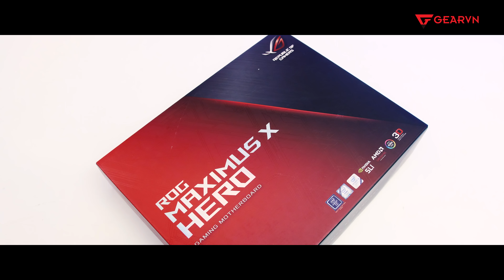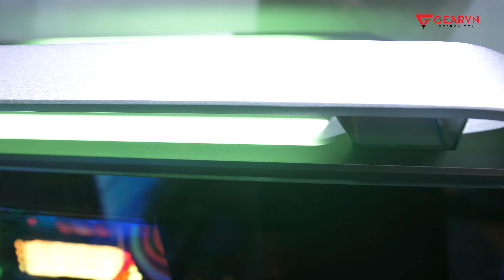Bộ PC 180 triệu của nữ game thủ chỉ chơi Liên Minh !!?? - GVN Pegasus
Bạn nữ rất vui tính khi build dàn PC 180 triệu này chỉ để chơi Liên Minh 😂

Chi tiết bộ PC (Bao gồm màn hình & gaming gear & ghế cao cấp)
- Custom Watercooling
- Màn hình LCD ASUS 34" PG348Q
- Bo mạch chủ ASUS Z370 ROG MAXIMUS X HERO
- Bộ vi xử lý Intel® Core™ i7 8700K
- RAM Corsair Vengeance RGB PRO 2X8G Bus 3200
- VGA ASUS ROG STRIX GTX 1080 Ti 11GB GAMING
- SSD Plextor 512G M9Pe RGB PCIe
- SSD Samsung 970 EVO PCIe NVMe M.2 500GB
- PSU Corsair HX850W
- Case CoolerMaster Cosmos C700P
- CORSAIR Lighting Node PRO
- Loa Creative Sound Blaster X Katana
- Bộ lưu điện UPS DELTA VX1000VA
- Win Pro 10 32-bit/64-FPP- Online  (FQC-09131)
- Ghế AKRacing Octane Rog Series K702B Red
- Giá treo tai nghe Razer
Giá PC: ~ 108 triệu đồng
Tổng cộng cả dàn: ~ 180 triệu đồng
Giá sau khi chiết khấu: 158 triệu đồng

😍 Địa Chỉ:
Showroom HCM 1: 78-80-82 HOÀNG HOA THÁM, Q.TÂN BÌNH
Showroom HCM 2: 189 CỐNG QUỲNH, P. NGUYỄN CƯ TRINH, QUẬN 1
Showroom HN: 37 NGÕ 121 THÁI HÀ, Q.ĐỐNG ĐA